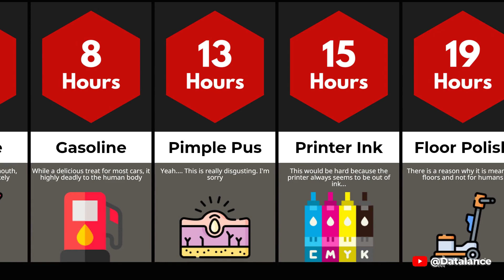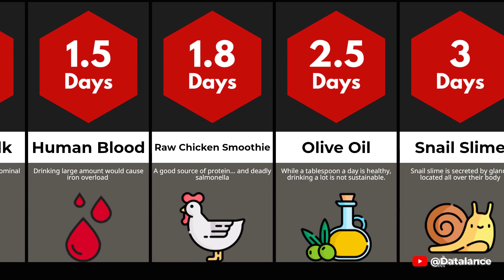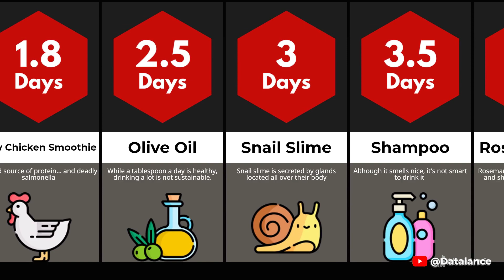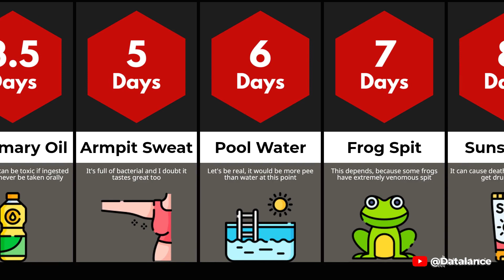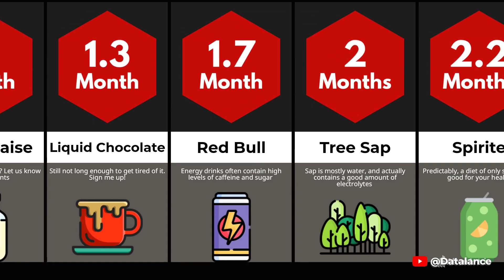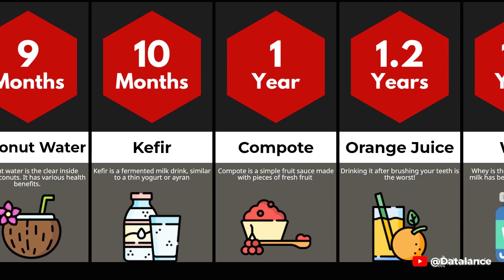Comparison: How Long Can You Survive Drinking Only ___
What would happen if you consumed CEMENT? Nothing good, I'm afraid. But how long could you survive on only human BLOOD? Or perhaps pool water? Is there anything you could genuinely survive on for an extended period of time?! Watch this to learn about the survival times of various liquids, ranging from the most lethal to some of the healthiest.

This probability comparison/comparison video is created using input from community discussions and relevant sources. The listed numbers, facts, and sources may not be current, valid, or presented in any particular order.